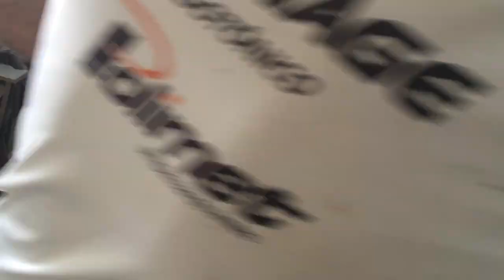Construçao da minha nova cnc router caseira parte 12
Instagran: feitodemadeira.br

Valew!